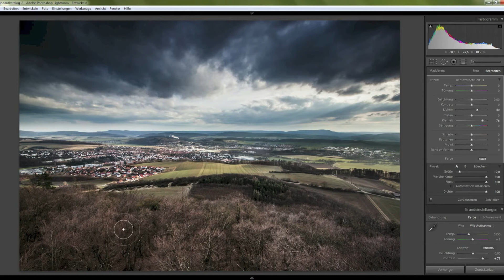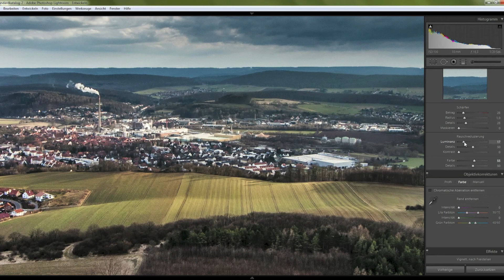Making-Of "View over Alfeld"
In diesem Video wird die Bearbeitung des Fotos "View over Alfeld" als Zeitraffer gezeigt. Das finale Bild ist in meinem Blog zu sehen: